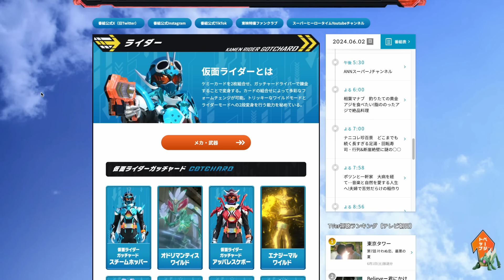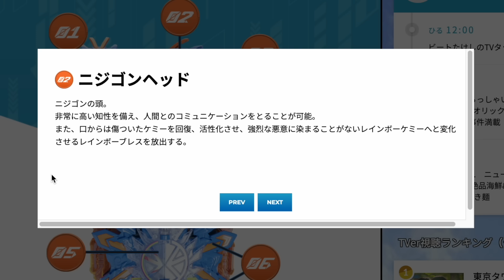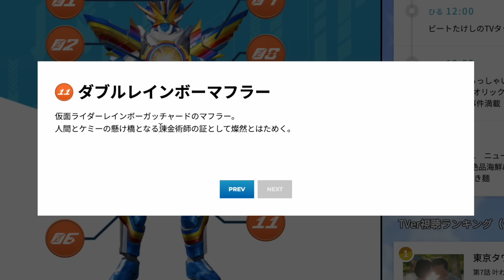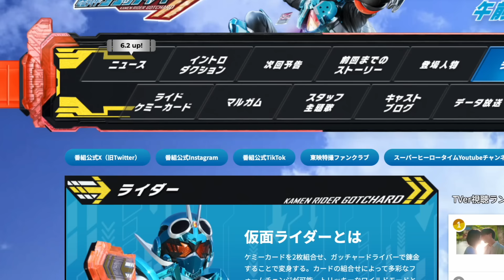【公式スペック】レインボーガッチャードの能力を確認！友情・情熱・元素パワー & ケミー治癒やレインボー進化能力でマルガム化ガード機能も搭載！ギギスト対策も完璧！仮面ライダーガッチャード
レインボーガッチャード公式スペック

テレ朝公式 仮面ライダーガッチャードHP